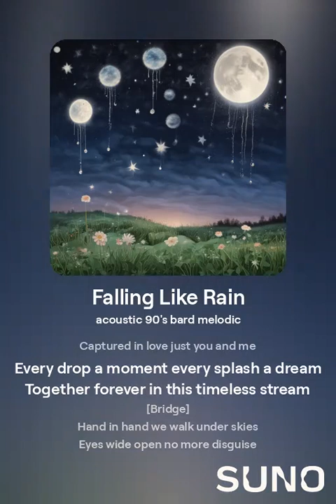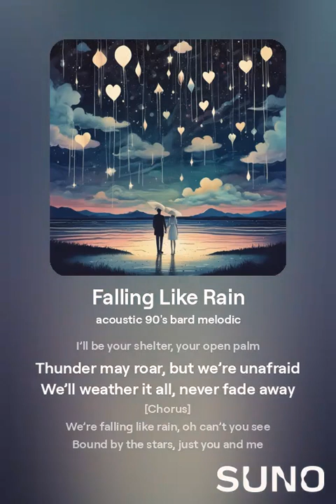Falling Like Rain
"Falling Like Rain" is an acoustic 90's bard-inspired melodic ballad that evokes the nostalgic essence of love and nature intertwined. With tender lyrics that flow like raindrops and harmonies that feel both timeless and ethereal, this song captures the journey of two souls falling deeper into love, set against a backdrop of moonlit skies and swaying trees. Perfect for anyone seeking a serene, reflective tune that echoes the warmth of vintage acoustic melodies, "Falling Like Rain" blends heartfelt storytelling with a soothing soundscape. Listen and let the rhythm of the rain guide you through a timeless stream of emotion and connection.